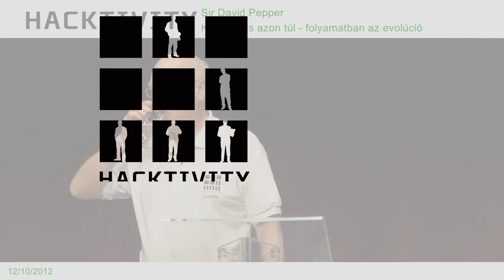Hacktivity 2012 - Sir David Pepper - Kibertér és azon túl - folyamatban az evolúció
Napjainkban a kibertámadások és a védekezési módszerek rohamos sebességgel fejlődnek, hiszen a támadók és a védekezők folyamatosan igyekeznek túljárni egymás eszén. A kiberháborúkat kiváltó okok azonban nem minden esetben informatikai jellegűek - a harc a kibertéren kívüli világra is nagyban kihat. A vállalkozásoknak a támadások elleni védekezés jegyében az informatikai rendszerek fejlesztése mellett más jellegű megoldásokhoz is folyamodniuk kell, így például a a vállalatvezetés különféle eszközeit is igénybe kell venniük. Ezek a megoldások radikális változásokat hozhatnak az érintett cégek életében.